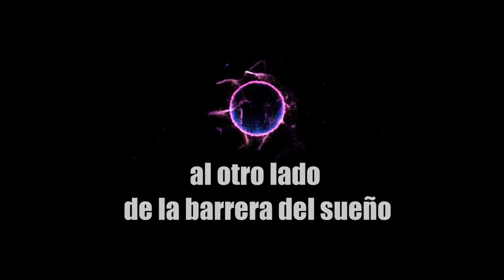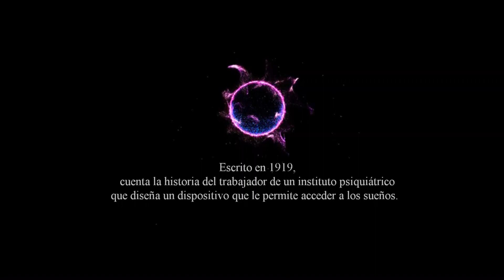LOVECRAFT I Al otro lado de la barrera del sueño (Audiorelato)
Al otro lado de la barrera del sueño (en inglés Beyond the wall of sleep)  es un cuento de ciencia ficción escrito en 1919 por el escritor estadounidense H. P. Lovecraft.

Se inspira en la vigilia, los sueños y el universo.

I do not own the pictures, images, anime, music, artwork or the lyrics. This video is not meant to infringe any of the copyrights. This is for promote.